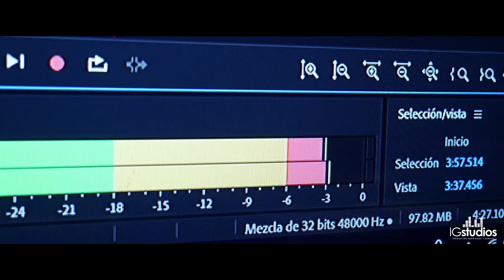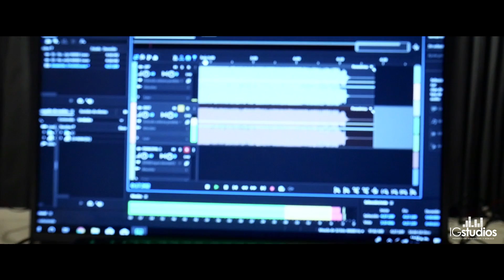Detrás del Micrófono: Digimon Fusion con Mario Caldera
En esta ocasión les tenemos una nueva sección en nuestro canal "Detrás del micrófono" conoceremos en breves minutos un poco del cantante y proceso de grabación de las canciones, ahora les presentamos a Mario Caldera intérprete del tema de Digimon Fusion: No te rindas!, además de interpretar otros temas como Gintama "Sal a Ganar" (Samurai Heart).

¿Quieres conocer a otros cantantes?

Una producción original de IGStudiosMx 2020